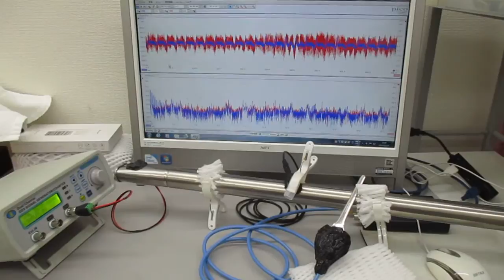音と超音波の組み合わせ技術（超音波システム研究所）